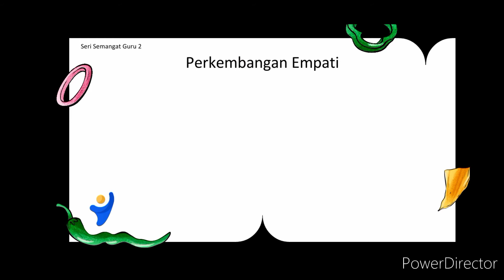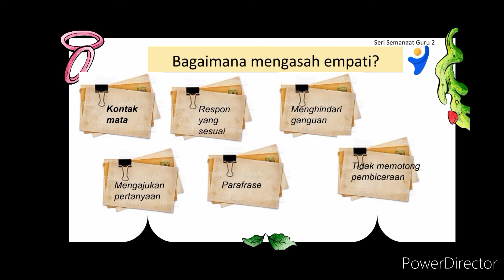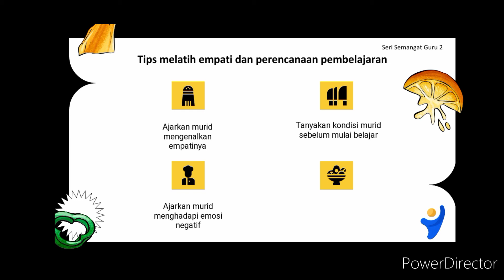Empati dan Perencanaan Materi Pembelajaran